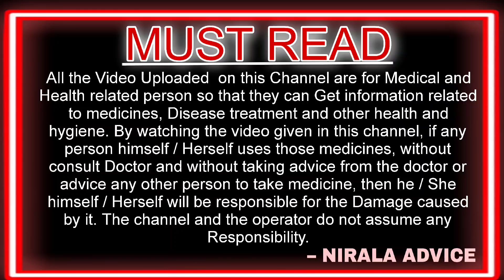Candid powder के फायदे क्या-क्या है? घमौरी, दाद, खुजली, में उपयोग होने वाली दवा । Nirala advice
CANDID DUSTING POWDER

What is candid powder used for?

Uses
• Treats fungal infection.
• Stops itching in intimate areas.
• Stops itching and irritation in waistline, underarms, inner thighs and feet.
• Treats redness, rashes or swelling caused due to skin irritation.
• Gives you relief from the prickly summer heat.

Can I use candid powder in my thighs Zone?

In addition to this, Candid powder prevents itching in intimate body parts, underarms, inner thighs, waistline, and feet. It also relieves skin irritation caused due to swelling, rashes, and redness. Fungal infections commonly involve webs of the toes and fingers, nails, armpits, and genital area.

How many times should I apply candid powder?

Candid Powder can be used to treat fungal infections on the skin. It can be applied twice daily after cleaning and drying the affected area.

What is the age limit for candid powder?

This medicine should be used with caution in pregnant or breastfeeding women and in children under 18 years of age. Consult your doctor before taking.

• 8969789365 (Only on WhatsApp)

                     •Be Aware,
                                       •Be safe,
                                                      •Be Educated!